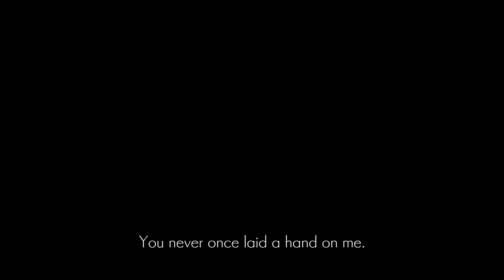ENDER LILIES - Boss Fight - Miriel, the Beloved.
The end of chapter 8 sees you take on Miriel, the Beloved.